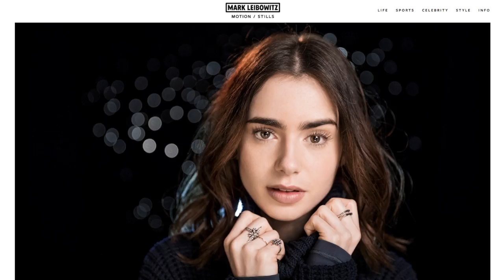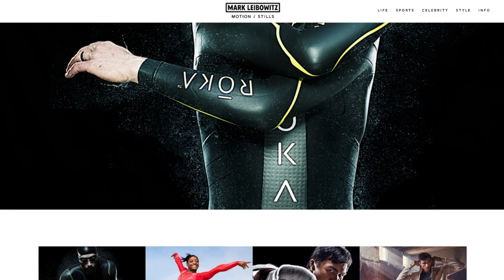Mark Leibowitz website demo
Mark Leibowitz | Motion + Stills photography